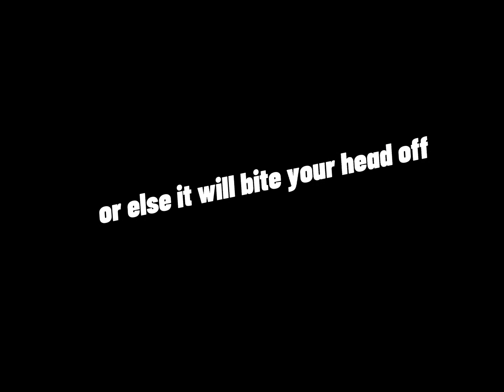My Other Message